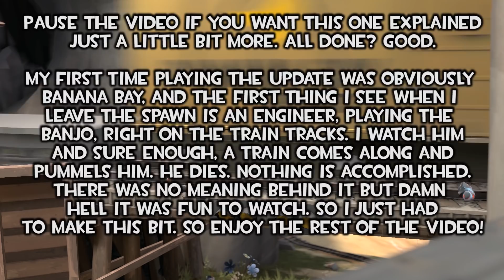The Insanity of the Island Inferno [SFM]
One class's blessing is another class's curse.

Stuff where I got stuff from.